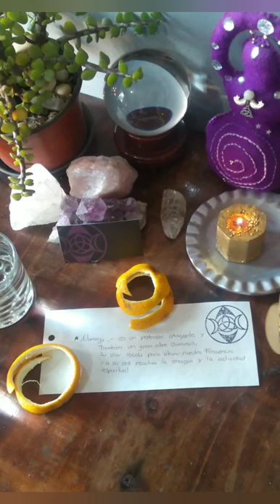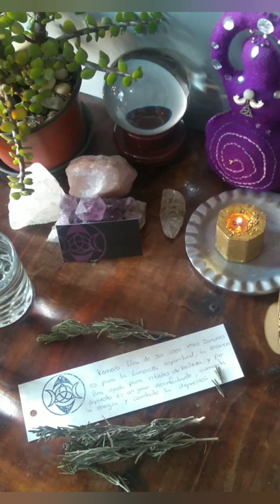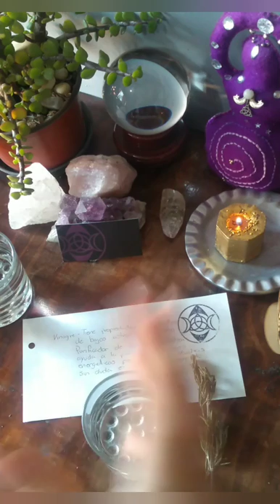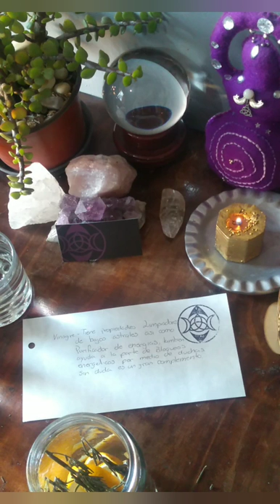Sanitizador casero 🌿🍊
Sanitizador conjurado para  casa y sus propiedades mágicas

También ayuda para la limpieza energética de nuestro hogar